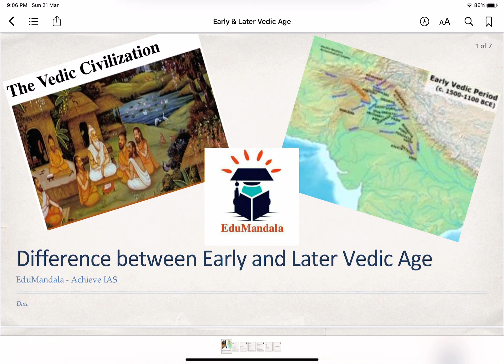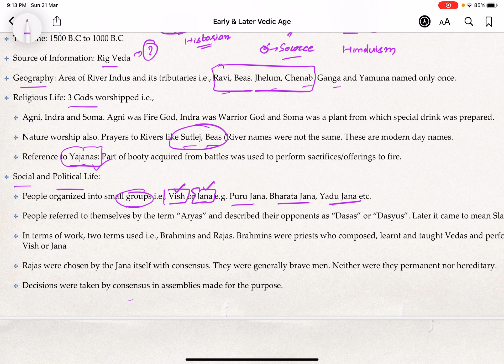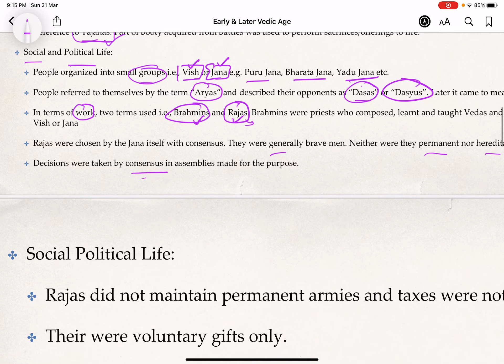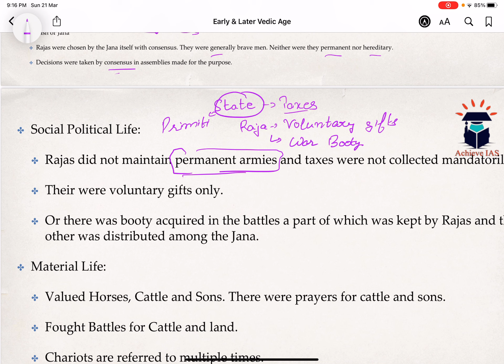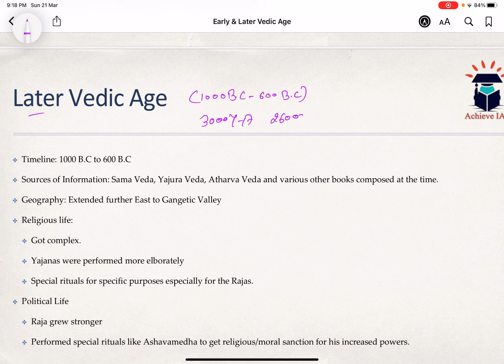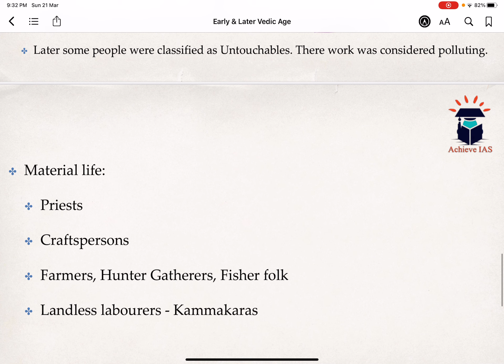Difference between Early and Later Vedic Age | Achieve IAS